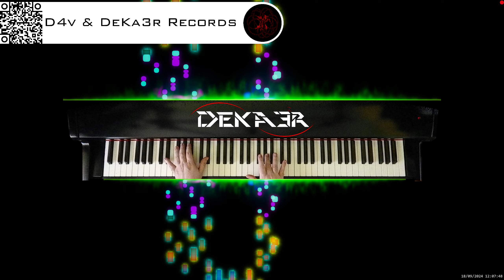🔴 irl 🎹 BALLAD OF LOVE - MÚSICA • PIANO MUSIC • PRODUCER • COMPOSER